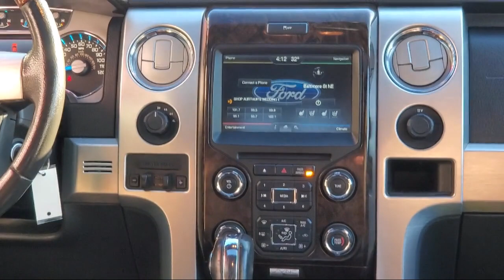2014 Ford F-150 Platinum SuperCrew Blaine Fridley Coon Rapids Anoka Andover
2014 Ford F-150 Platinum SuperCrew Stock Number: C2144 Vin:1FTFW1ET8EFA15447.

Bedrock Motors
9901 Central Avenue